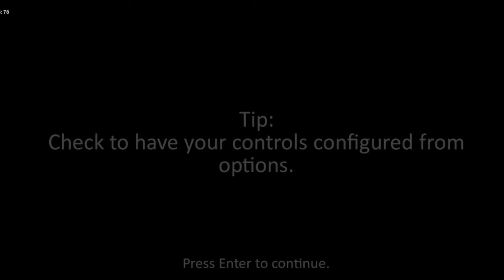Friday Night At Treasure Island (HARD MOD!)